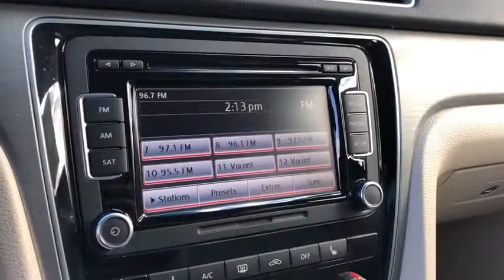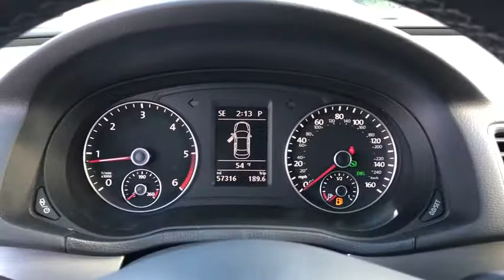2014 Volkswagen Passat Ontario, Claremont, Montclair, San Bernardino, Victorville, CA PW9110T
Black Used 2014 Volkswagen Passat available in Ontario, California at Ontario Volkswagen. Servicing the Claremont, Montclair, San Bernardino, Victorville, CA area.
2014 Volkswagen Passat TDI SE w/Sunroof - Stock#: PW9110T - VIN#: 1VWBN7A37EC083716

Ontario VW
701 S. Kettering Drive

2014 Volkswagen Passat TDI SE w/Sunroof Black FWD6-Speed Automatic DSG 2.0L TDI Diesel Turbocharged 4D Sedan 30/40 City/Highway MPGCornsilk Beige Artificial Leather, 8 Speakers, AM/FM radio: SiriusXM, Auto-dimming Rear-View mirror, Brake assist, CD player, Delay-off headlights, Electronic Stability Control, Exterior Parking Camera Rear, Fully automatic headlights, Heated front seats, Low tire pressure warning, Outside temperature display, Power door mirrors, Power driver seat, Power moonroof, Radio: Premium VIII Touch-Screen, Remote keyless entry, Split folding rear seat.Awards:* 2014 KBB.com 10 Most Comfortable Cars Under $30,000The R.I.T.E. Price | The R.I.T.E. Place To Visit | Reliable-Innovative-Transparent-Ethical We are committed to bringing true and accurate market, competitive pricing on of all our vehicles, without the need to negotiate and haggle. We believe that anyone looking to buy a car in Southern California should have a stress free and fun experience, from start to finish. No negotiation necessary, we promise you the best price from the beginning. We're proud to step away from the traditional, high pressure sales environment and really focus on you, the customer! The easiest and best way to buy a vehicle! Our goal is to create an amazing sales experience and to obtain a lifetime relationship with our clients.Ontario Volkswagen located in Ontario, California in the Inland Empire. Ontario Volkswagen Proudly serving Ontario, Riverside, Rancho Cucamonga, Montclair, Pomona, Corona, Chino, Chino hills, Claremont, Corona, Fontana, Eastvale, Hesperia, Jurupa Valley, Norco, Upland, Covina, West Covina, Colton, San Bernardino. Redlands, Yorba Linda, Riverside County, Orange County, Los Angeles County.